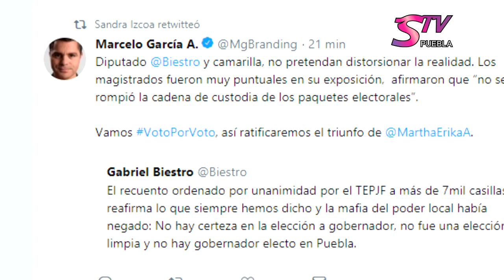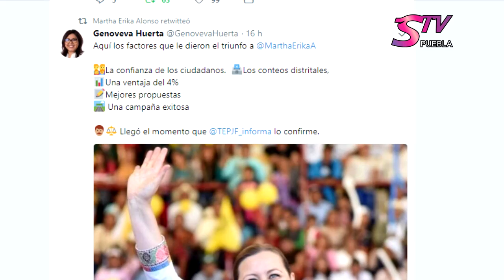STV Noticias.- Afirma PAN que recuento confirmará el triunfo de Martha Érika Alonso en Puebla